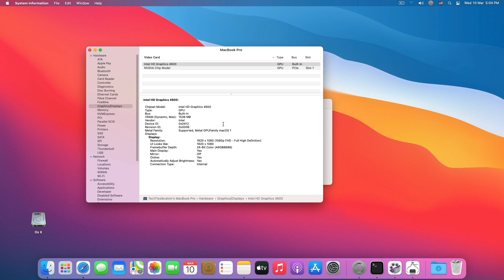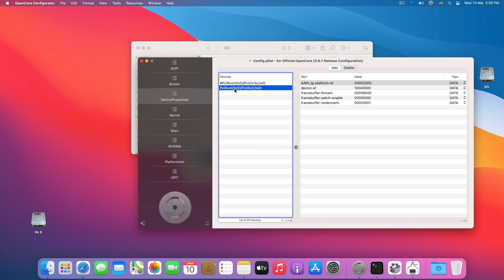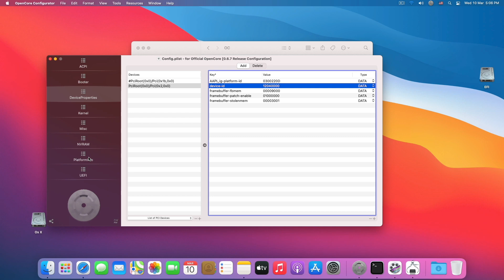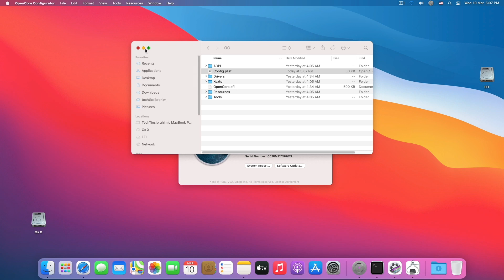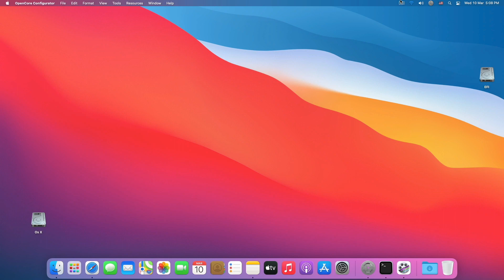IntelHD 4600 Graphics Fix | Hackintosh Desktops and Laptops | OpenCore Patch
____________________________________ In this video I will tell you how to fix your IntelHD 4600 Graphics on your Hackintosh Desktops and Laptops using OpenCore BootLoader Patching.

( All Kind of Hackintosh Hardware is Available on TechTiesIbrahim Store )